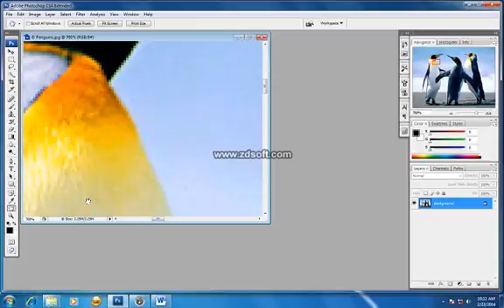Adobe Photoshop image Scroling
According to your needs you, get different types of tutorials. Also for video editing video effect file. Besides entertainment cartoon picture there .
আপনি আপনার চাহিদা মোতাবেক, ‍বিভিন্ন ধরনের টিউটোরিয়াল পাবেন। এছাড়াও ভিডিও এডিটিং এর জন্য প্রয়োজনীয় ভিডিও প্রভাব ফাইল পাবেন । তাছারা বিনোদনের জন্য কার্টুন ছবি তো আছেই।...